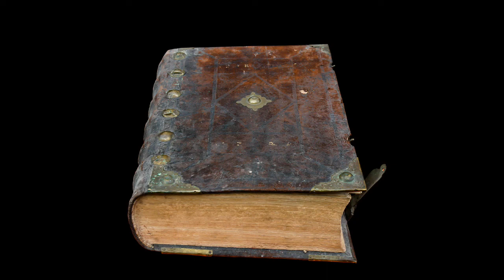Chapter 7 Day 25 i Want to have FUN and get something DONE.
Gray collects matz and stocks up his project boxes but does he get any flying in today?

Lord Dakr Minecraft Tutorial: How to Make an EPIC Pirate
Ship (Queen Anne's Revenge)